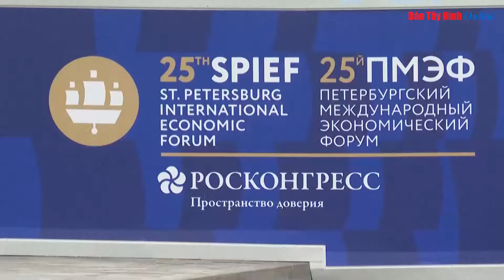Nga loại bỏ sản phẩm nhựa sử dụng một lần từ năm 2025